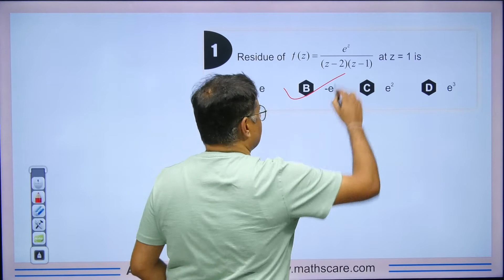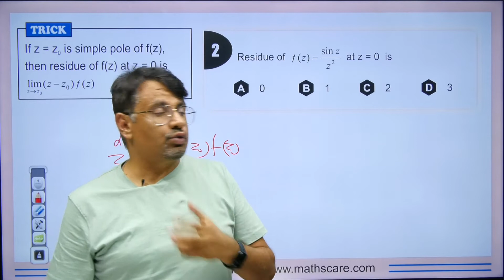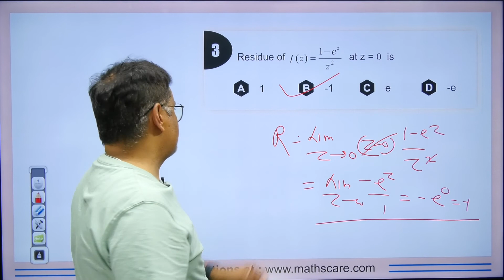Residue at Simple Pole | Complex Analysis | Short Trick By Gp sir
1. What is Residue
2. Maths Tricks for Residue at Simple Pole.
3. Short trick of Residue at Simple Pole.
4. This is helpful For all Government Competitive Exams
5.TIFR, NBHM, ISI, DU, HCU, BHU, CUCET

⏱Time Stamp⏱
→0:00 - Introduction to video on Residue at simple pole| Complex Analysis
→0:35 - Concepts on Residue at simple pole| Complex Analysis
→0:52 - Q1 on Residue at simple pole| Complex Analysis
→1:35 - Q2 on Residue at simple pole| Complex Analysis
→1:45 - Q3 on Residue at simple pole| Complex Analysis
→2:35 - Question for the comment box on Residue at simple pole| Complex Analysis
→2:40 - Conclusion of the video on Residue at simple pole| Complex Analysis

Find Online Solutions Of Concept of Cauchy theorem | Group Theory | Short Trick By  @Dr.Gajendra Purohit

Thanks
Dr.Gajendra Purohit